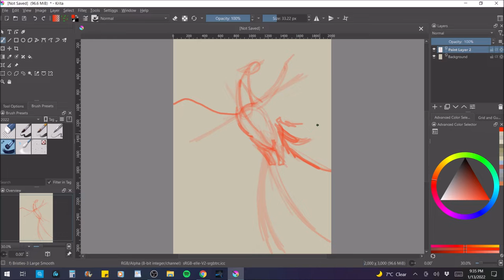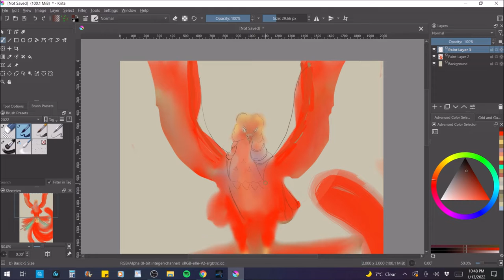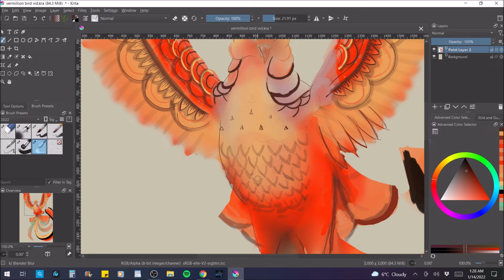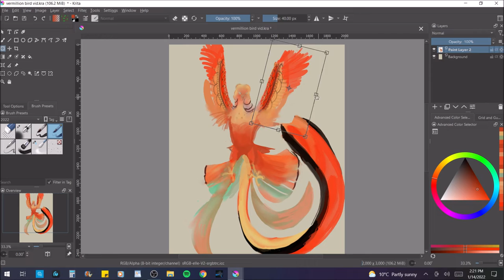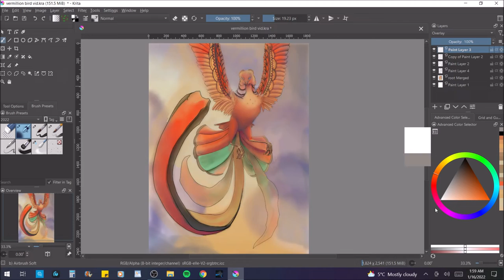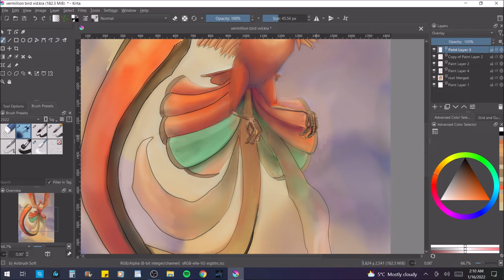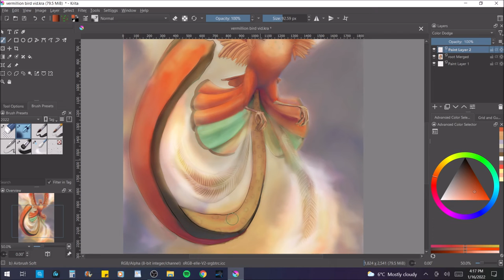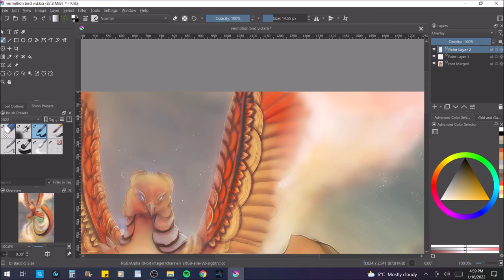Vermilion Bird of the South. Time lapse digital painting in Krita with beats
Part two of my series dedicated to the "Four Auspicious Beasts" from Chinese mythology. This is the Vermilion Bird of the South!

I took a more painter style for this one staring with throwing color the way I would with traditional media to get the ball rolling. with my last one I was thinking about it a lil too much starting with a sketch first. But I think I prefer drawing over color instead of the other way around for now... For any artists out there what about you, lines or color first?

These beats are from 2020 when I first started this channel before going on hiatus. A lot of live guitar in the first two, and shout out to Craft master productions, and MG the future for "loop pack Sundays" melodic samples used in TERRA and SNAP THEORY.

Beatstars for any artists or content creators in need of music licensing